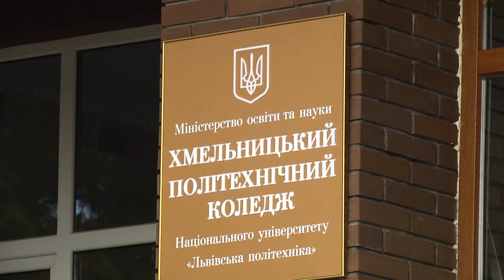«Старти надій» у політехнічному коледжі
Віджимання, підтягування та біг на різні дистанції. У Хмельницькому політехнічному коледжі старували традиційні змагання серед першокурсників -«Старти надій». Цьогорічні змагання пройшли у святковій атмосфері, адже коледжу цього річ виповнилось 50 років.